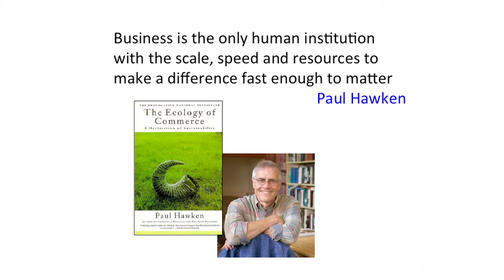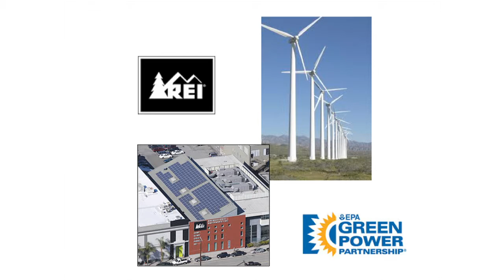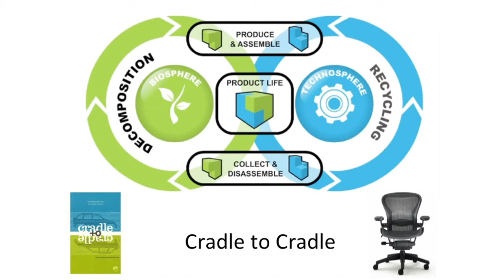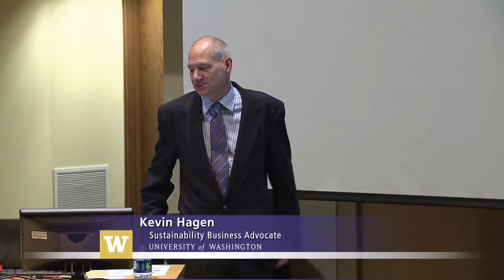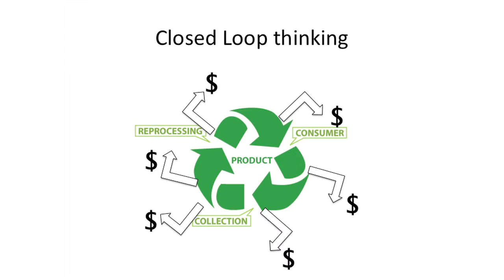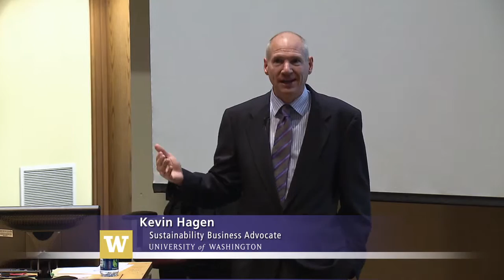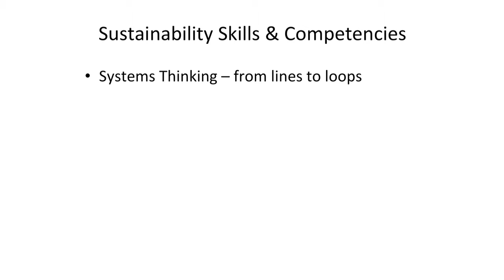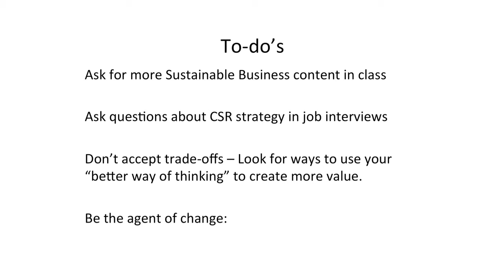Good News! We Have to Re-Design Everything by Kevin Hagen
Civil and Environmnetal Engineering, Edward J. Wenk, Jr. Endowed Lectureship in Technology and Public Policy featuring Kevin Hagen Sustainability Adovocate